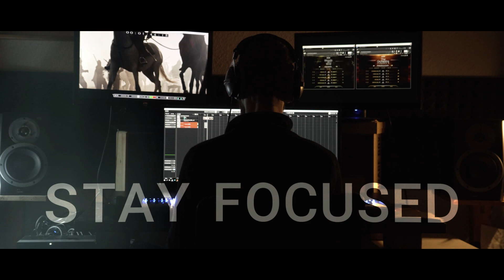I Sonuscore Composer Of The Year Award 2023 I Ras Munch I